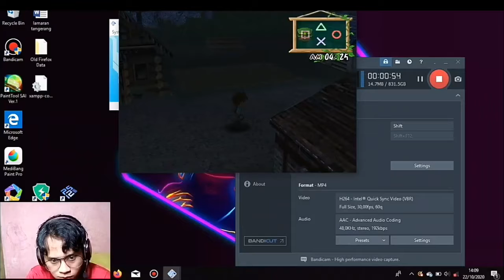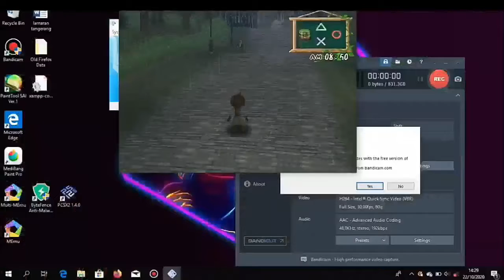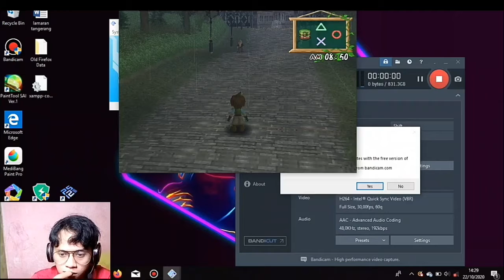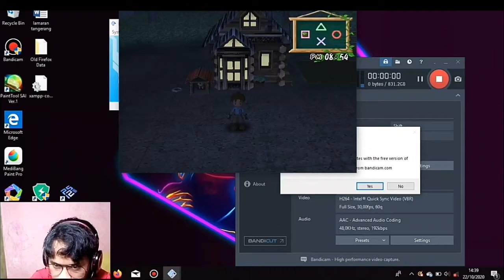Mengurus peternakan yang warbiasa - Harvest Moon a Wonderful Life Spesial Edition Indonesia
Ohayo gais aku bermain game Harvest Moon a Wonderful life SE nih, menurut kalian gimana nih tentang game ini?.
Share video ini agar teman kalian juha tahu tentang video ini/channel ini.
Terima kasih buat yang udah mampir.